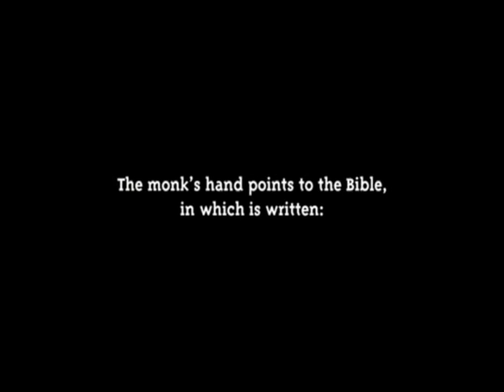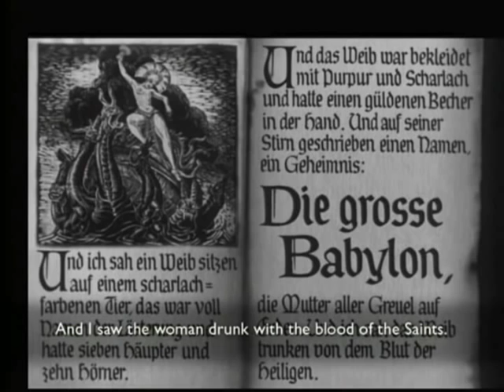René Aubry - Salento (Matt Lennox Remix)